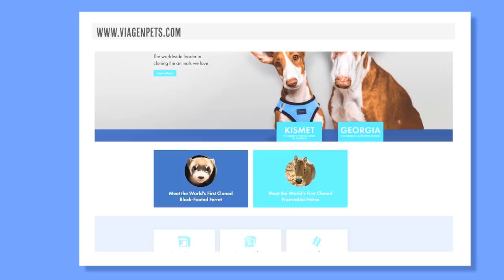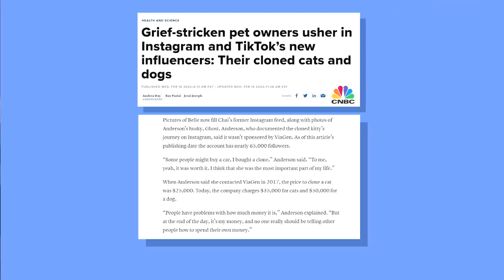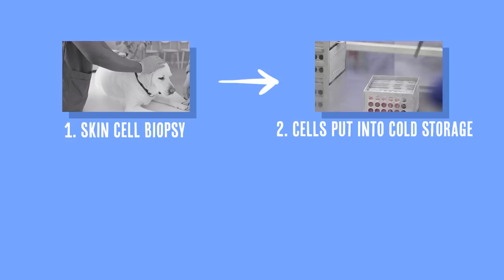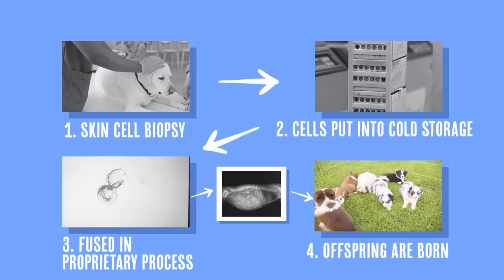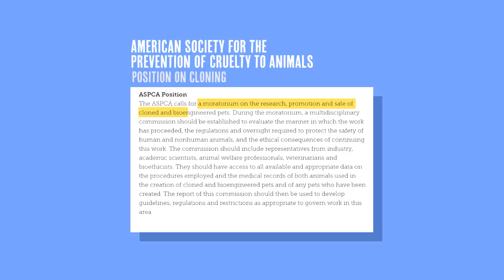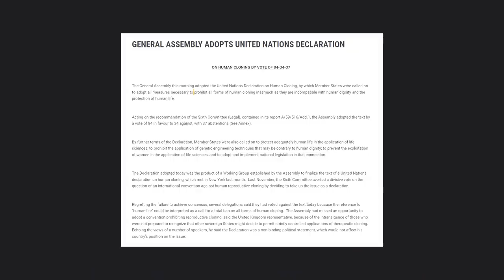Creating Cat Clones?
The future is here, folks - and it's a little scary. You can, for the right price, create your very own cat clones, amongst other animals.

0:00 Intro
0:45 Brief History of Cloning Animals
2:28 Cloning Today
6:01 The Ethics
8:38 Clone health, death, and grief
13:19 Final Thoughts